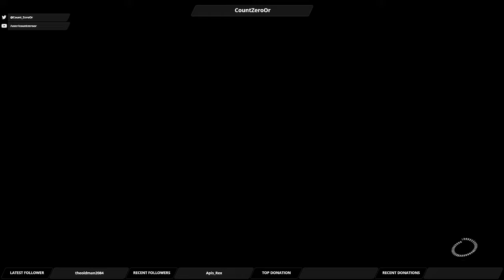Let's Play Mass Effect Andromeda: Part 43 - Kettsbane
We meet the son of an old friend from the first Mass Effect Trilogy, and he points us towards some Kett to kill.